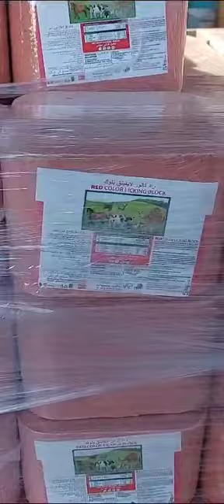شحن قوالب الأملاح والفيتامينات البيطرية الى الجزئر 🇩🇿